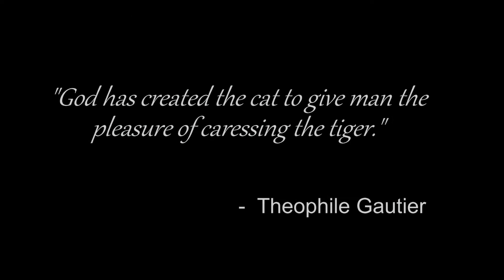Kittens Are Miniature Red Tigers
This video features the five kittens from Zeus & Phoebe's first litter.  Phoebe can be seen lounging on the cool cement watching her kittens play.  Zeus makes a brief appearance when he jumps up onto the brick work along the front of the house.  All kittens have been adopted a long time ago.